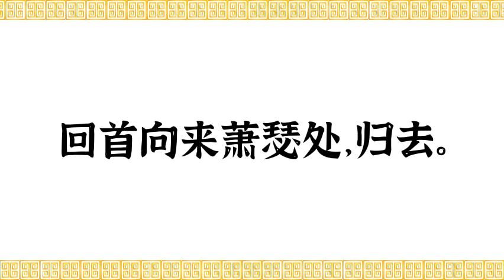定风波·莫听穿林打叶声·苏轼·苏东坡的禅意诗词·原声诵读·文本校订·中国经典宋词·国语简体；Su Shi · Su Dongpo · Chinese Classical Poetry